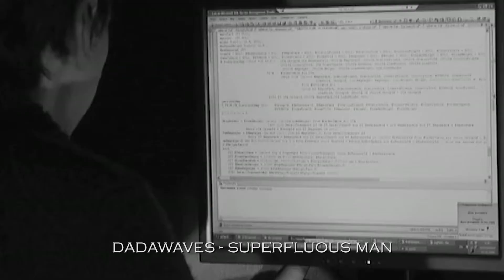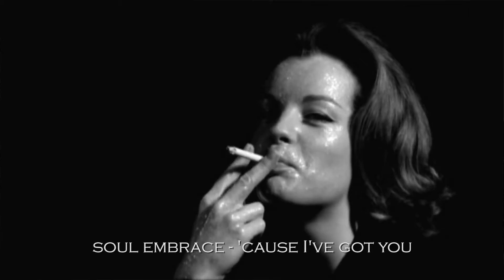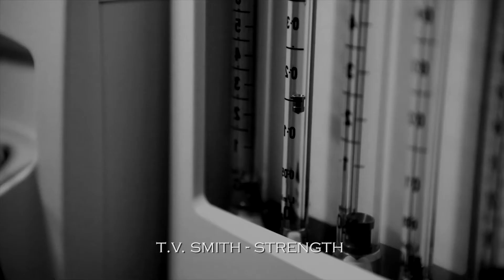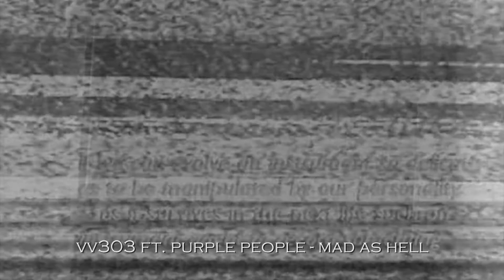Cluster-Park: Music 4 Media - Pt 2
Cluster-Park is a new company that provides tracks for commercial use. We have several hundred very cool tracks to choose from in many styles and many more are coming soon. Movies, Advertising, Documentaries, Games, ... you name it.